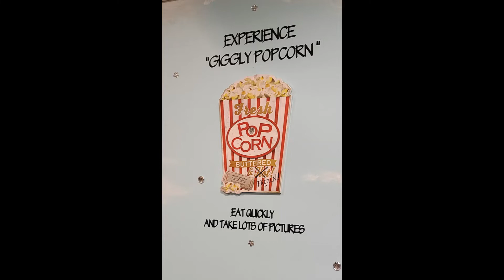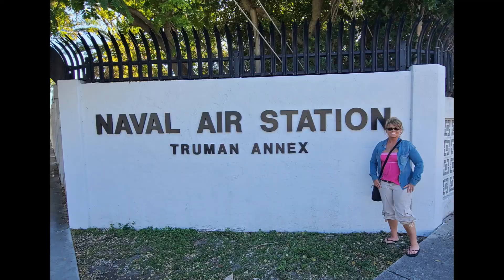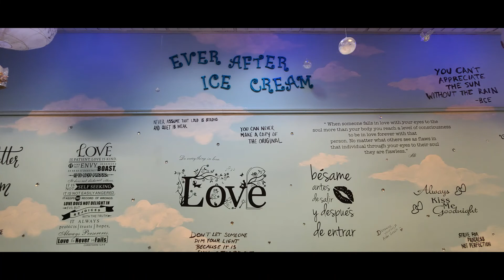Florida Winter 2021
Just some photos thrown together from our trip to Fort Myers Florida.
We also went to Key West and Sanibel Island. So Beautiful!
We found Nick & Stella Pizza Perfecto at 15271 McGregor Blvd #14, Fort Myers, FL 33908 oh my goodness all the food was so delicious! We also found Best Ice Cream at 2215 Winkler Ave K, Fort Myers, FL 33901 "The Best Ice-cream Land!" Oh, my Gawd we just found this gem 💎. It has the 50s feel to it and it was just so whimsical and the ladies were like Lil fairies 🧚‍♀️...and the giggly popcorn 🍿 oh my goodness! 🤤 felt like we were in a dream...😴😆 So delightful! I wish I had some giggly popcorn in my life right now!